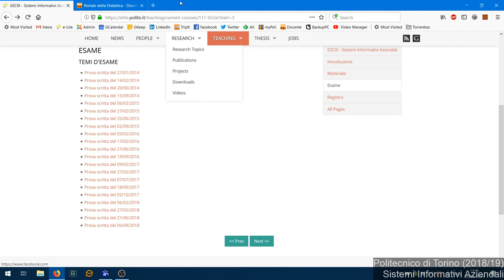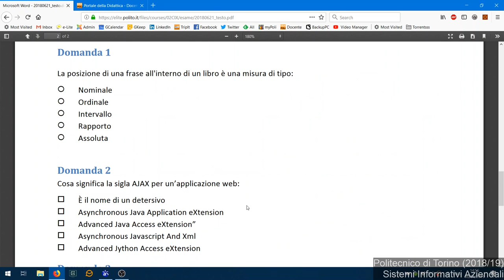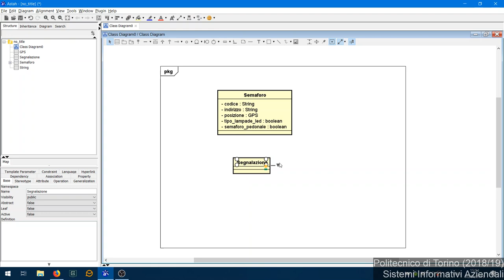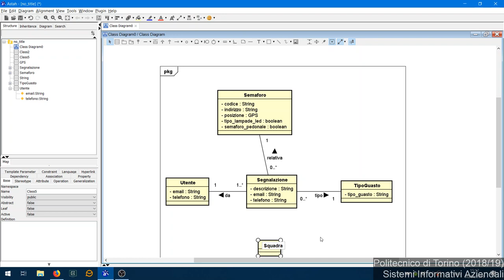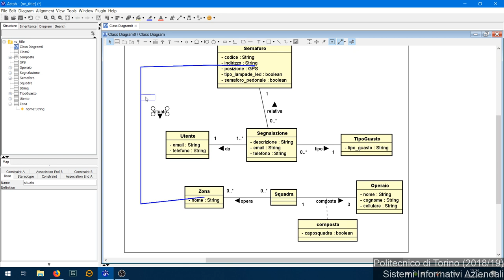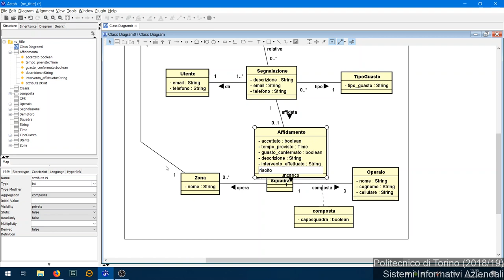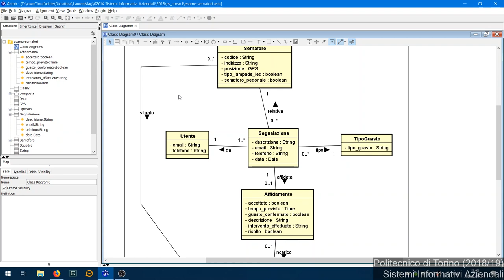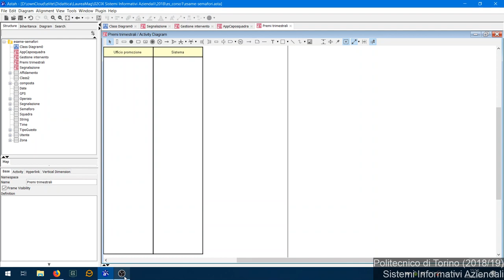SIA-2018-L33: Risoluzione temi d'esame (21/06/2018)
Lezione 33 del 08/01/2019: Risoluzione temi d'esame (21/06/2018).